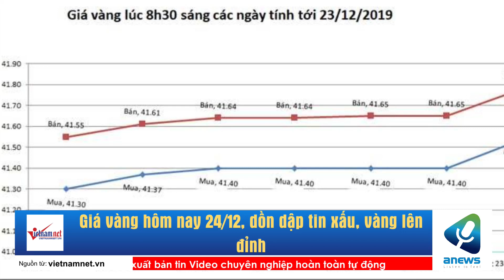Giá vàng hôm nay 24/12, dồn dập tin xấu, vàng lên đỉnh